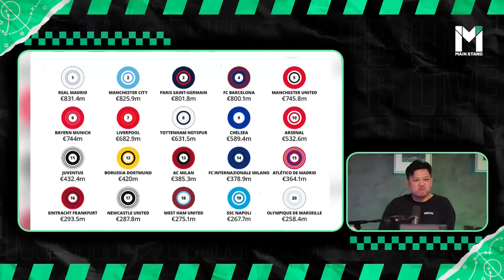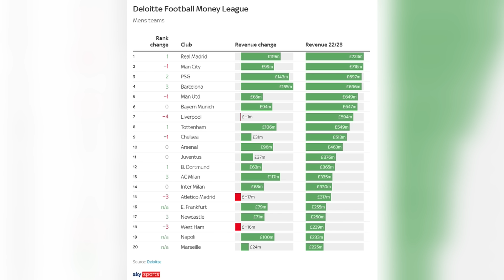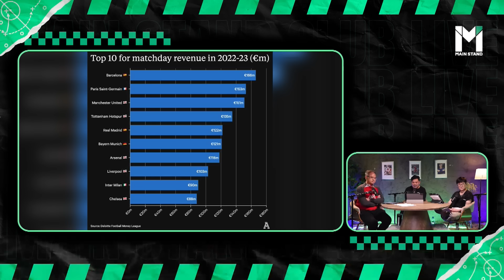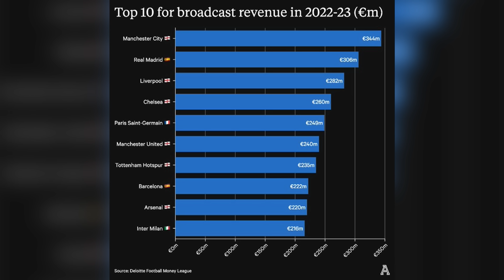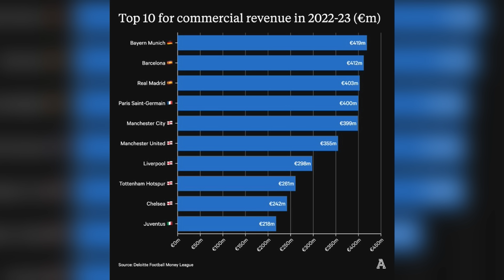Highlight : สรุปรายได้ลีกยุโรป ฤดูกาล 2022-23 | MainStand Club Live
Mainstand Club Highlight : สรุปรายได้ลีกยุโรป ฤดูกาล 2022-23

ร่วมพูดอัปเดตข่าวสารในวงการฟุตบอลและเก็บตกประเด็นร้อนได้ในในเกมที่ผ่านมาได้ในวันจันทร์ และ พฤหัสบดี เวลา 19:00 น. ทางเพจ Mainstand และ Youtube : Mainstand Thailand